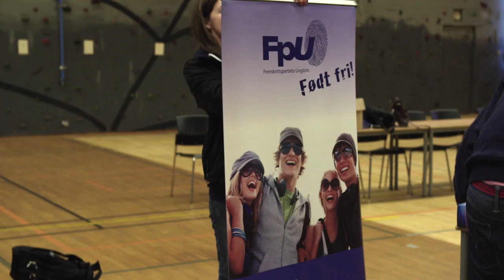Bravehearts (Til Ungdommen) - Official Trailer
Documentary by Kari Anne Moe, 2012, Norway, 89′

Sana, Henrik, Haakon and Johanne are members of various political youth parties. They are in the process of preparing for the election campaign, with intense debate training. Sana is looking forward to having her braces removed before school starts, Henrik is tired of having to defend himself against radical youths claiming that his party is racist, Haakon is looking forward to moving into his own apartment, and Johanne is about to withdraw from the debate-team, because she cannot deal with the pressure. On July 21, Johanne boards the ferry to Utøya Island. The subsequent events change everything forever. Oslo is hit by terror. A bomb rips through the government block, and a right-wing extremist mass murderer carries out a massacre at the AUF summer camp. The documentary BRAVEHEARTS portrays the generation marked for life by July 22, 2011.